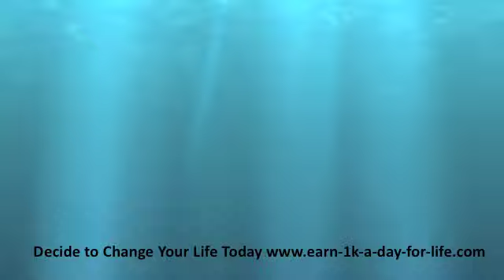Make Money Today Using Technology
Decide to Change Your Life Today! Learn ways to earn income fast on the internet. These ways are easy but take a little work, anyone can do it. Internet marketing is rapidly becoming full and part time incomes for many people. Many companies are searching for people who will do online work for them or start your own business.